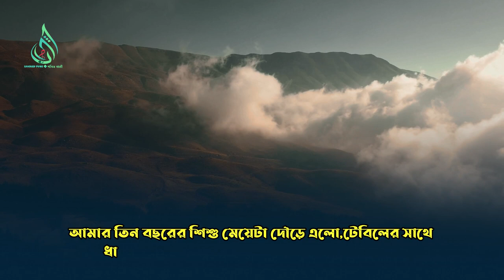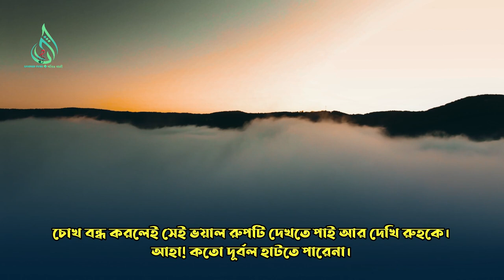রাস্তায় পড়ে থাকা সেই মাতাল আজ জগৎবিখ্যাত আলেম মালেক বিন দিনার || Alor Rasta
রাস্তায় পড়ে থাকা সেই মাতাল আজ জগৎবিখ্যাত আলেম  মালেক বিন দিনার । Powerfull motivational story sacred tune

আপনাদের সকলের দোয়ায় আমি সর্বাত্মক চেষ্টা করেছিলাম নবী মুহাম্মাদ (সাঃ) এর সময় মদিনা মুনাওয়ারা দেখাতে। যখন নবী মুহাম্মদ (সাঃ) মক্কা মুকারমা থেকে মদিনা মুনাওয়ারায় হিজরত করেন হযরত মুহাম্মদ (সাঃ) যখন মদিনায় আগমন করেন তখন যাকে "ইয়াসরাব" বলা হত আনসার (মদিনার গোত্র) আমাদের প্রিয় নবী মুহাম্মদ (সাঃ) কে উষ্ণভাবে স্বাগত জানায় মসজিদ-ই-নববীর জন্য নির্বাচিত জমির মালিকানা ছিল দুই এতিমের (সাহল। সুহেল) মহানবী হযরত মুহাম্মদ (সাঃ) সেই জমিটি কিনেছিলেন। এবং মসজিদ-ই-নববীর নির্মাণ শুরু হয় সকল আনসার, অভিবাসী এবং নবী মুহাম্মদ সাল্লাল্লাহু আলাইহি ওয়াসাল্লাম এর সাহাবীগণ এই নির্মাণে অংশগ্রহণ করেছিলেন। এবং নবী মুহাম্মদ (সা.) নির্মাণে হাত দিয়ে সাহায্য করেছিলেন।
মসজিদ-ই-নববীর দেয়াল বেক করা ইট দিয়ে তৈরি, এবং ছাদে ব্যবহৃত তাল পাতা ও মাটি। স্তম্ভের জন্য পাম ট্রাঙ্ক ব্যবহার করা হত। মসজিদে নববীর তিনটি দরজা ছিল একজনের নাম বাব-আল-জিব্রাইল দ্বিতীয় বাব আল-রাহমাহ এবং তৃতীয়টির নাম ছিল বাব-আল-নিসা (নারীদের জন্য দরজা) দরিদ্র অভিবাসীদের আশ্রয় দেওয়ার জন্য মসজিদ-ই-নববীতে একটি ছাদ তৈরি করা হয়েছিল যাকে বলা হতো আল-সুফ্ফাহ দুটি কক্ষ যেখানে নবী মুহাম্মদ (সাঃ) এর স্ত্রীদের জন্য নির্মিত হযরত আয়েশা রা এবং হযরত সাওদা রা তাই আসুন আমাদের প্রিয় নবী হযরত মুহাম্মদ (সাঃ) এর শহর ঘুরে আসি আশা করি আপনি এই ভিডিওটি উপভোগ করবেন।

▦ ইসলামের কথা: ▦

►সহজেই মুছে ফেলুন আপনার সকল গুনাহ । ছোট্ট এই আমলে বিশাল সওয়াব ।

 SACRED TUNE চ্যানেলে আপলোডকৃত সমস্ত ভিডিও SACRED TUNE এর নিজস্ব।  SACRED TUNE চ্যানেলের কোন ভিডিও সম্পূর্ণ বা আংশিক আপেলোড করা সম্পূর্ণ নিষিদ্ধ।